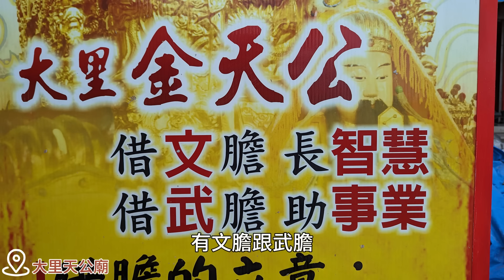2023草嶺古道芒花季 𝟭𝟭月𝟰日-𝟮𝟲日，想看滿山遍野的銀白色花海，一定要把握好時間，北部最大草原桃源谷，淡蘭古道北路經典路線。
2023草嶺古道芒花季即將登場， 𝟭𝟭月𝟰日-𝟮𝟲日，季節限定，想看滿山遍野的銀白色花海，一定要把握好時間哦！搭火車至福隆火車站，出站後走路3分鐘，在小7前的公車站，搭公車至遠望坑街口下車，花季期間，每天加開公車至少17班，或是搭火車至大里火車站，下車後直上埡口賞芒花，體力好的人，可以繼續攻頂灣坑頭山，再經桃源谷，走到大溪火車站，一覽360度無敵的山海美景。秋冬時節，東北角非常容易下雨，一有好天氣，就快點衝一波吧！Let’s go.
臺灣小百岳 編號082
精彩片段
01:01路徑圖及路程資訊
04:03埡口
05:51灣坑頭山
08:23桃源谷大草原
15:27路徑圖及路程資訊

＊交通資訊
›開車
【大里遊客中心】GOOGLE 地圖導航即可抵達。
【大溪河濱公園】
國道5號於頭城交流道下，右轉青雲路（台2庚線）至頭城，再接濱海公路（台2線），行至台2線里程123K過大溪橋後，左轉大溪河濱公園停車場。
桃源谷步道大溪線入口在大溪河濱公園裡面。
›大眾運輸
【大里遊客中心】
搭火車於大里火車站下車，步行5金鐘至大里遊客中心。
【大溪河濱公園】
搭火車於大溪火車站下車，步行1公里至大溪河濱公園。桃源谷步道大溪線入口在大溪河濱公園裡面。

›路徑GPX檔下載點
＊桃源谷-大里到大溪火車站路徑GPX檔下載點1：
＊桃源谷-大里到大溪火車站路徑GPX檔下載點2：

（參加臺灣百大必訪步道／北部／桃源谷步道(大溪線)任務者，需下載健行筆記APP，並依活動路線下載「桃源谷步道(大溪線)離線任務」，方能參與尋寶任務）

›相關影片
＊草嶺古道 秋季限定芒花季 山與海無敵360度美景 台灣百大必走步道 虎字碑竟然有分公母？

＊搭火車去草嶺古道芒花季2023年𝟭𝟭月𝟰-𝟮𝟲日 進階玩法 挑戰臺灣小百岳灣坑頭山

＊2023年草嶺古道芒花季即時花況 最刺激的走法 吾居吾墅步道直上灣坑頭山 看360度無敵山海美景